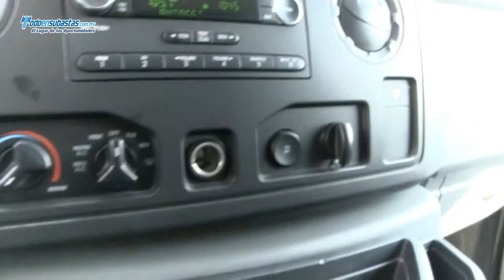Ford / Econoline Wagon E-150 (M9G) 8 Pasajeros A/A Delantero y Trasero B/A CD Roll Cage / 2012